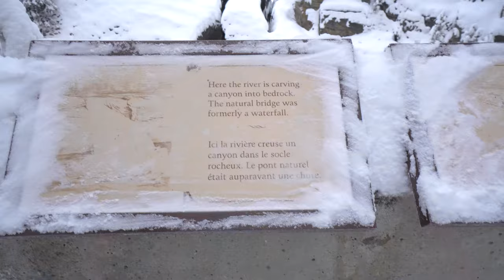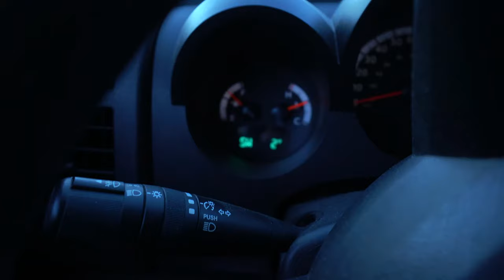Banff beautiful Lodge at Emerald Lake ❄️☃️... Snowboarding/Ice Skating Lake Louise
This was my fun birthday adventure ice skating on Lake Louise in Banff National Park... then we check out the natural bridge by emerald lake... and then head back to Lake Louise for some snowboarding.
Having the new GOPRO FUSION is definitely a highlight for editing. I would love to show you more or even demonstrate more of it.